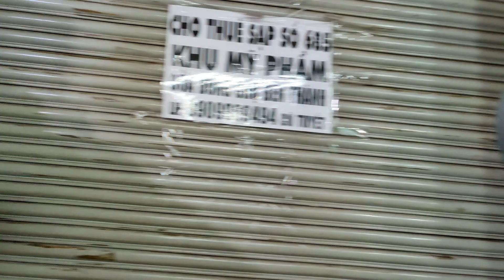Ben Thanh Market - 2020 | Ho Chi Minh City | Vietnam Fake Market - Cheap Shopping Vietnam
Ben Thanh Market in Ho Chi Minh City's District 1 is a great place to buy local handicrafts, branded goods, Vietnamese art and other souvenirs. Here, you’ll find eating stalls inside the market where you can get a taste of hawker-style Vietnamese cuisine or simply cool off with a cold drink when the bargaining becomes too much.

The market is big, difficult to navigate at times and certainly best avoided during the hottest part of the day but all the same its well worth a look. When night falls, restaurants around the perimeter of the market open their doors creating a vibrant street side scene filling the air with the scents of wok-fried noodles, barbecued fish and meats. One of Saigon’s oldest landmarks, Ben Thanh offers a great atmosphere that is absolutely authentically Vietnamese.